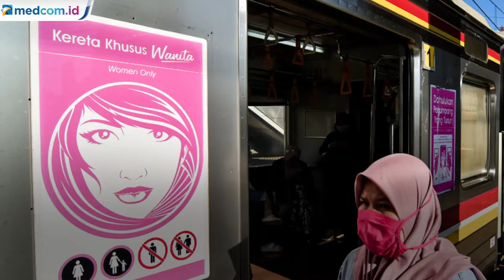Mulai Hari Ini, KRL Kembali Beroperasi Hingga 24.00 WIB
Jam operasional KRL Commuterline kembali normal per Senin, 19 Oktober 2020. Kereta akan melayani pengguna seperti sebelum pandemi COVID-19, yakni mulai pukul 04.00 hingga menjelang pukul 24.00 WIB setiap hari. Sebelumnya operasional KRL hanya sampai pukul 22.00 WIB terkait masa PSBB di DKI Jakarta.

PT Kereta Commuter Indonesia (KCI) mengoperasikan 993 perjalanan setiap hari dengan total 91 rangkaian kereta. KRL Jabodetabek juga beroperasi dari jam 4 pagi sampai 10 malam. Sementara itu, pembatasan kapasitas pengguna di tiap kereta tidak berubah, yaitu hanya 40 persen dari total kapasitas atau 74 orang per kereta sebagai bagian protokol kesehatan.

Dengan penyesuaian operasional KRL Commuterline ini, PT KCI mengajak pengguna mengatur jadwal keberangkatannya, terutama pada jam sibuk sore hingga malam hari. Hal ini agar warga terhindar dari kepadatan di dalam kereta maupun stasiun. Masyarakat bisa mengetahui informasi jadwal dan kondisi kepadatan di stasiun melalui aplikasi KRL Access versi terbaru.MI/Antara.